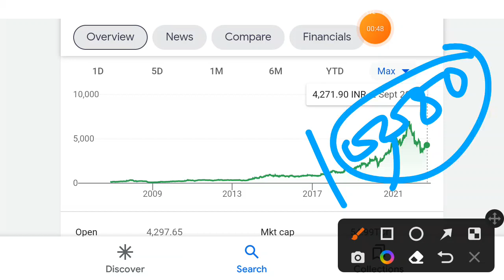Info Edge share long term target | info edge share news